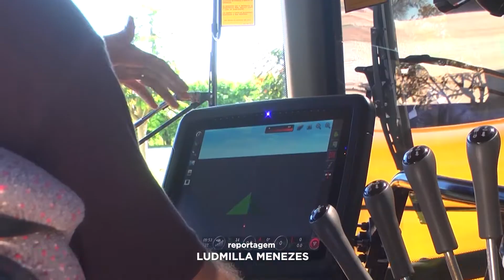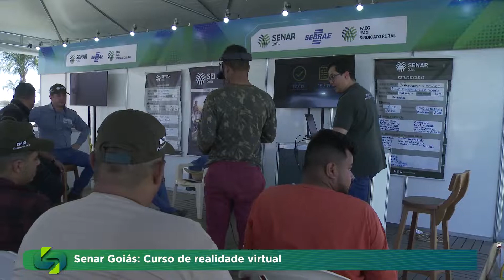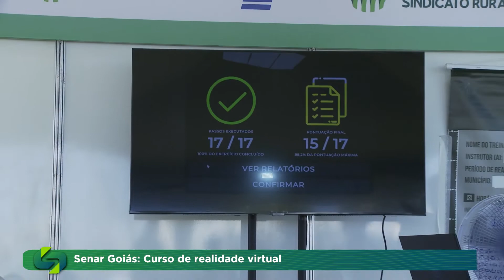Senar: Realidade virtual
Senar Goiás apresenta curso de realidade virtual durante Exposição Agropecuária de Acreúna.